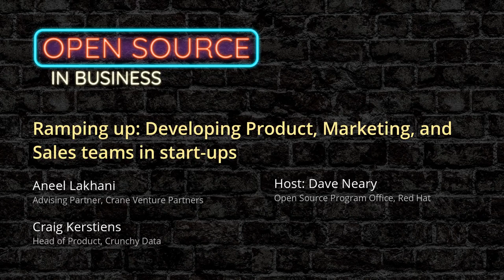Ramping up: Developing Product, Marketing, and Sales in a start-up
Featured speakers: Aneel Lakhani, Craig Kerstiens

In the beginning, tech start-ups tend to have small, technology-focused teams building something that does a specific job. As the company starts to get traction, you very quickly need to decide what exactly you are selling, to who, for what price. Functions that were non-essential at launch become very important - Product Management, Product Marketing, and Sales. As you grow, these functions are the primary interface points between your company and your current and future customers, and bootstrapping these functions in a company represents a delicate inflection point in your growth and future success.

In this episode, Aneel Lakhani, Product Marketing expert and start-up advisor, and Craig Kerstiens, Product lead at Crunchy Data, and formerly at Heroku and Citus Data, join Dave Neary to share their thoughts and experience on the main considerations to bear in mind for start-ups entering that phase of growth. We will discuss what the key elements of a business strategy are for this growth phase. How are the responsibilities and lines of demarcation drawn across Sales, Marketing and Product? How can you be successful, both from the perspective of a founder bringing in new people with specific skills into your company, and as a Product or Marketing professional considering a role as the first member of a new function in a start-up?

Links from the video:

* "Don't just roll the dice: A usefully short guide to software pricing" by Neil Davidson